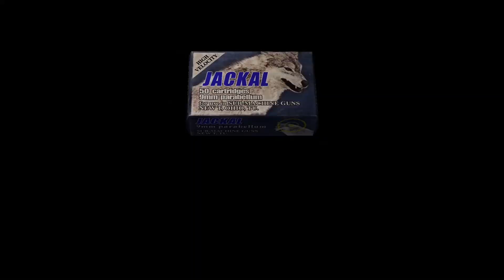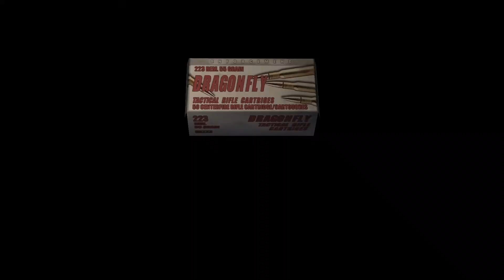Resident Evil 4 - 4-4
Salazar is no more, and neither is his smug attitude. Now to the Island or rather time to double my deaths so far.